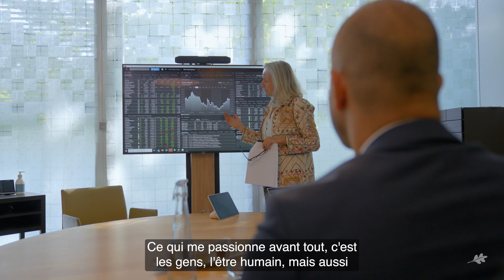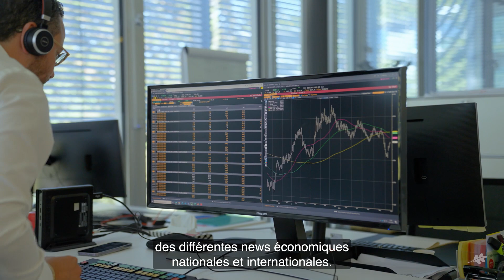Le métier de Conseiller en patrimoine